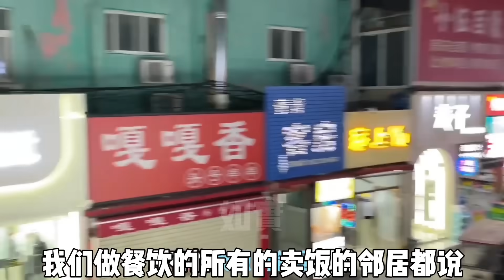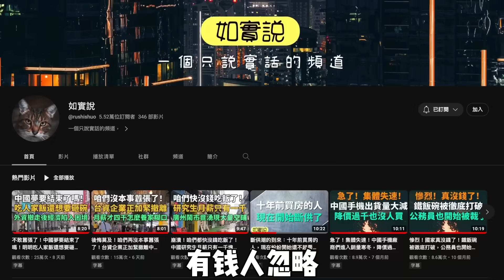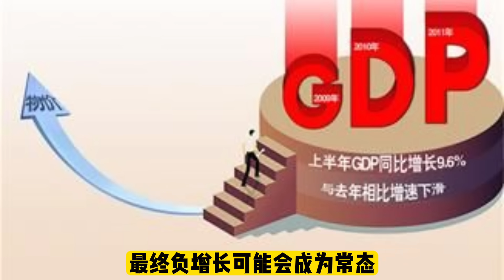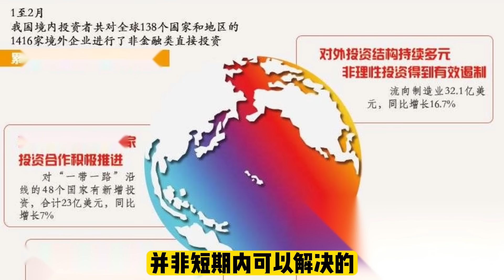上海夜生活不再繁榮！很多家庭都沒錢消費！到底是誰砸爛咱們飯碗！實體店已經沒有未來！中國經濟真的開始減速了！深圳城中村越發冷清！店鋪一年換3個老闆！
《分析中國經濟現象：從上海到深圳，變化的經濟風景》

從上海的夜生活衰落，到深圳城中村的冷清，以及實體店的困境，都顯示出中國經濟正在經歷深刻變革。

上海夜生活的衰退 反映出消費者行為和消費能力的變化。一度繁榮的夜生活不再，可能是由於消費者的經濟壓力增加，更多的家庭選擇節約消費，這種現象背後可能隱含著更大的社會經濟問題。

再看實體店的困境，電子商務的興起對實體店產生了巨大壓力。但並非所有實體店都無法生存，那些能夠結合線上線下，提供消費者獨特體驗的店鋪，仍有可能在變革中找到新的生存空間。

中國作為世界第二大經濟體，其經濟走勢對全球經濟有著重大影響。然而，近年來出現了一些指數顯示中國經濟可能正在減速，這可能涉及到多種因素，如人口結構變化、產業升級的挑戰等等。

深圳城中村的冷清，可能是城市發展與改革的產物。隨著城市化進程的推進，城中村的存在形式可能需要進行改變，而這種改變可能會帶來一段時間的冷清，直到新的發展模式出現。

最後，店鋪一年換三個老闆的現象，可能是中國經濟競爭激烈，商業環境變動快速的直接反映。這可能涉及到商業模式的轉變、市場競爭的激烈，以及創業者的冒險精神等多種因素。